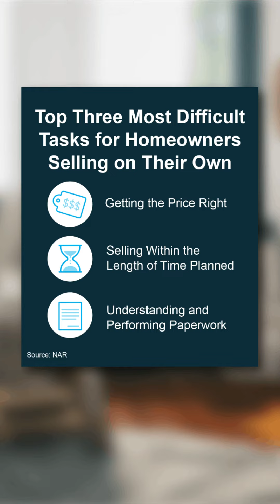Hurdles of Selling Your House on Your Own as a FSBO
🏠 Struggling with the hurdles of selling your house on your own? In this video, discover why partnering with a seasoned Realtor like Derek Doernbach from HomeSmart First Advantage Realty can be a game-changer in your house-selling journey.

Thinking about selling your house on your own as a FSBO? Certainly you can but you have to know what you are doing with the hurdles that you will be facing.  There are a lot of fluid parts to the process of selling your house on your own and you want to make sure that everything goes as smoothly as possible.

Navigating the real estate market solo can be daunting. Derek, with his extensive expertise, sheds light on the undeniable advantages of having a professional Realtor by your side. Learn from his insights as he unveils the pitfalls and challenges that homeowners often encounter when attempting to sell their property independently.

Derek Doernbach is the Team Lead with the 'Your Jersey Shore Team' over at HomeSmart First Advantage Realty. With years of experience, Derek understands the intricacies of the real estate landscape, providing invaluable guidance every step of the way. As the author of the best-selling book "South Jersey For Sale By Owner Guide," Derek offers a wealth of knowledge that he generously shares with viewers. Plus, don't miss out on the opportunity to download a FREE copy of his book, packed with essential tips and strategies for anyone considering selling their home without an agent.

Discover the peace of mind and confidence that comes with having a seasoned professional in your corner. Whether it's navigating paperwork, negotiating deals, or understanding market trends, Derek Doernbach's expertise is your key to a successful home-selling experience.

Don't miss out on this valuable advice! Hit play now to uncover why partnering with a Realtor like Derek can make all the difference when selling your house. And don't forget to grab your FREE copy of "South Jersey For Sale By Owner Guide" to empower yourself with essential knowledge for a successful home sale!